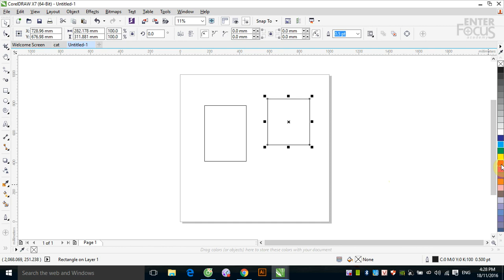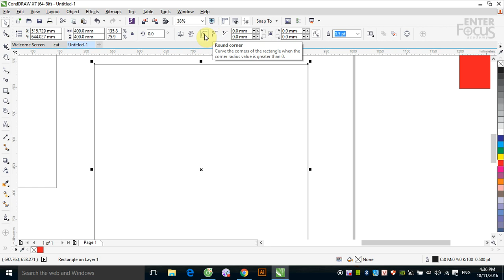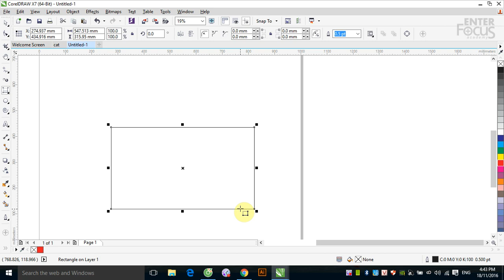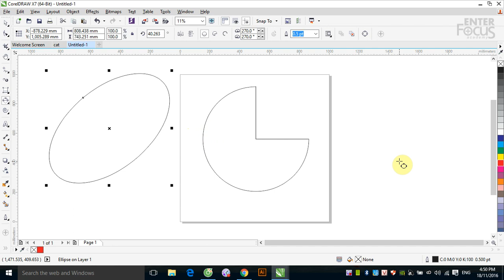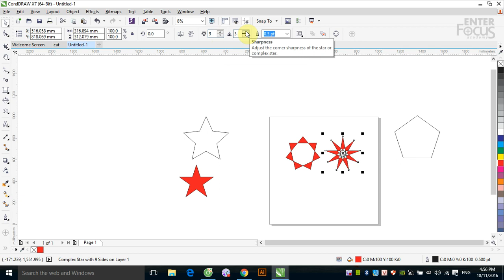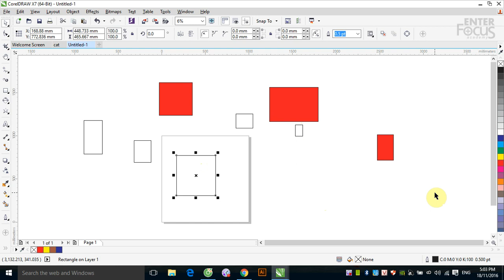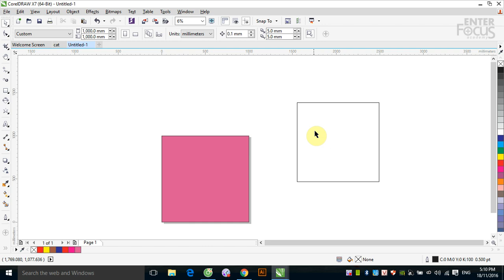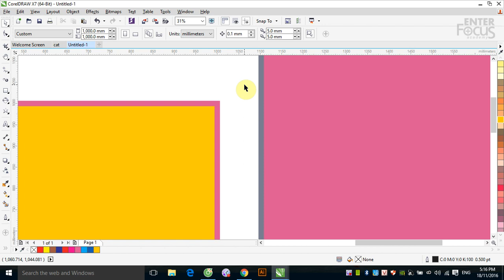Giáo trình Corel DRAW: Tạo các đối tượng cơ bản - tô màu và đường viền trong CorelDRAW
Video này sẽ hướng dẫn các bạn tạo và hiệu chỉnh các đối tượng hình hình học cơ bản trong CorelDRAW như Rectangle, Ellipse, Polygon, Star... và cách tô màu cho bề mặt (Fill) và đường viền (outline) của đối tượng